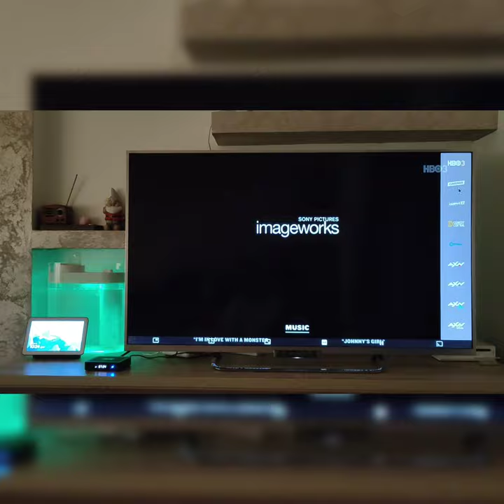DigiOnline streaming TV Stations apps working perfectly on TOX4 RockChip 3528 Android 13 TV Box